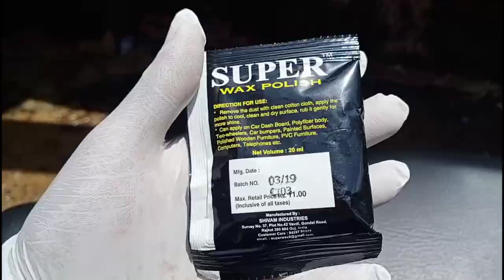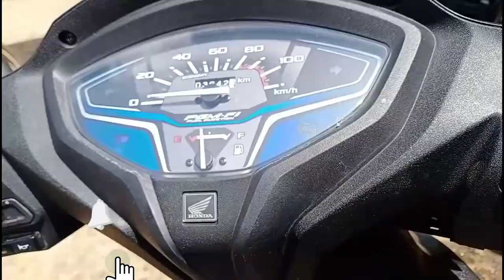Activa 6g || full washing n Wax polishing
@Dayanand Automobile

@Dayanand Automobile